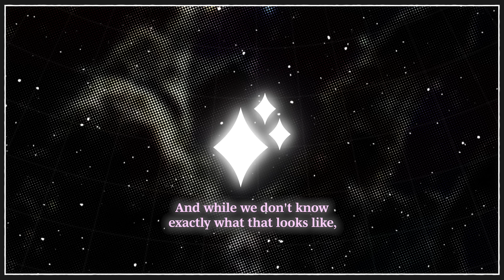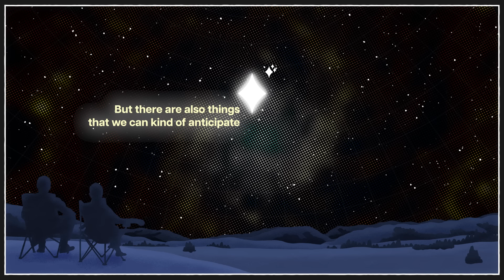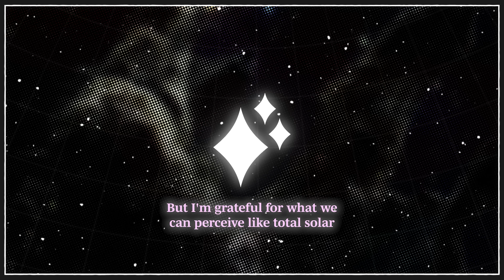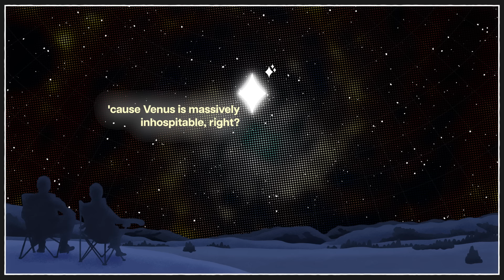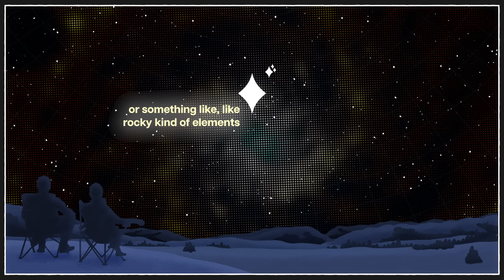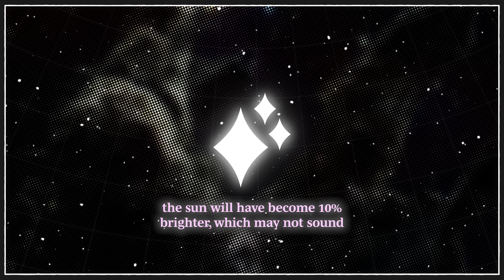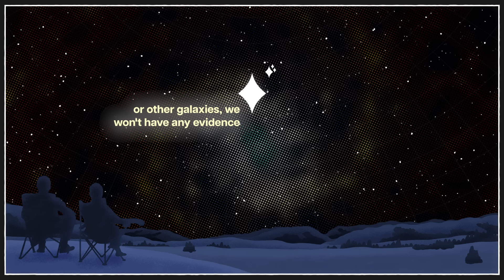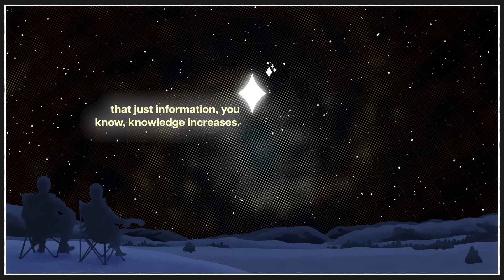The Future | Crash Course Pods: The Universe #10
In this episode, Dr. Katie Mack gives John Green an idea of what to expect for the future of our universe.

to get your free life insurance quotes and see how much you could save.